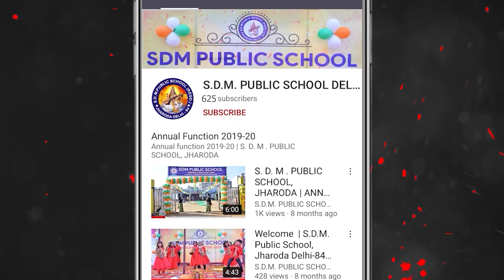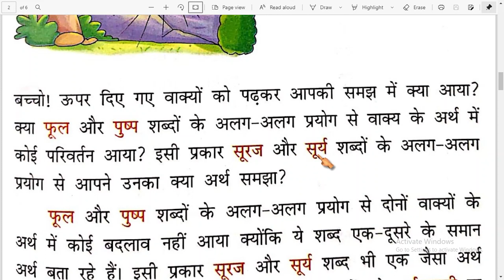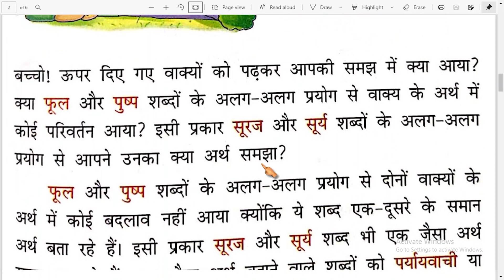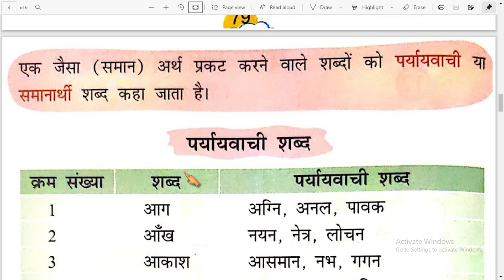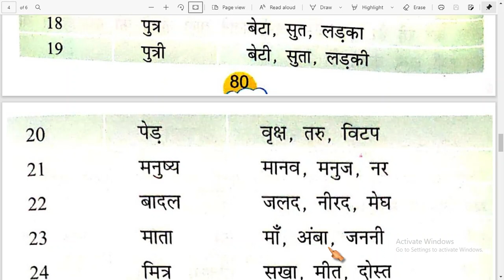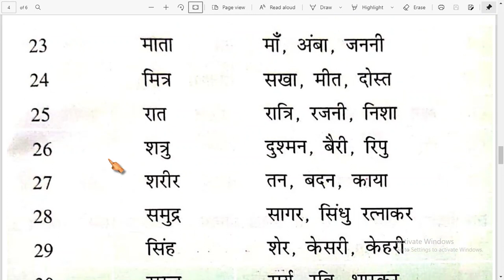Class 4th | Hindi ( G ) | Chapter - 12 | S.D.M. PUBLIC SCHOOL | 2021-2022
बच्चो आज हम कक्षा चौथी हिंदी व्याकरण की पाठ्य पुस्तक  का पाठ 12 पढ़ेगे | 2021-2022